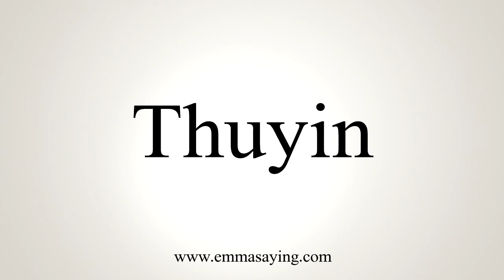How To Say Thuyin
Learn how to say Thuyin with EmmaSaying free pronunciation tutorials.